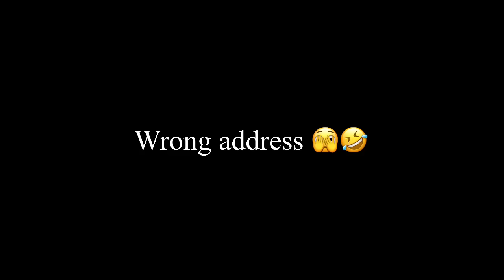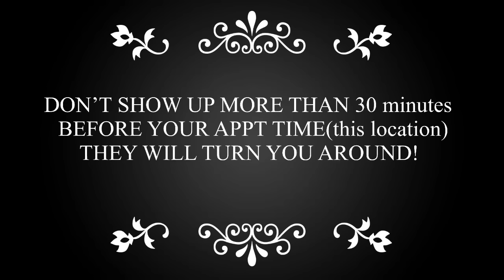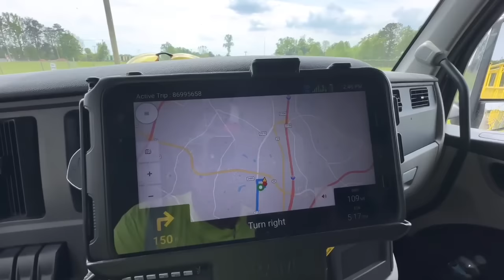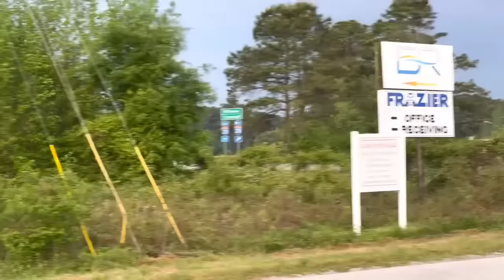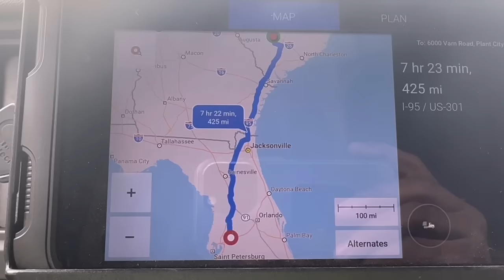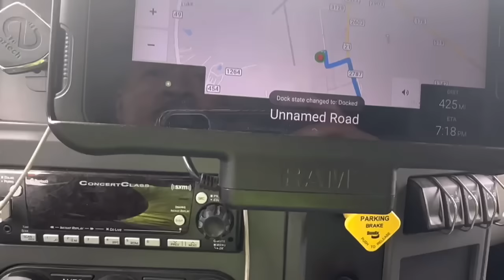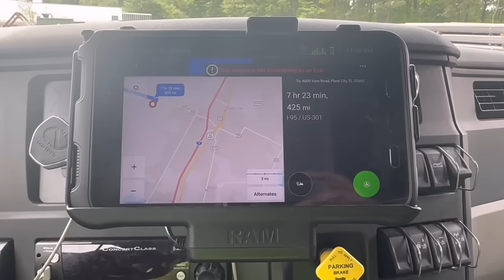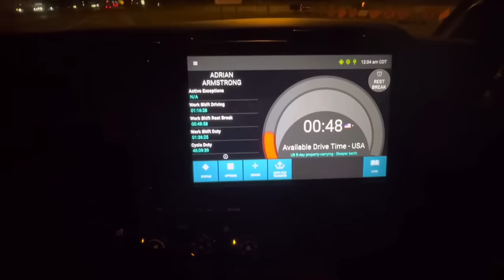April 15-17,2024 Are you living in your purpose?